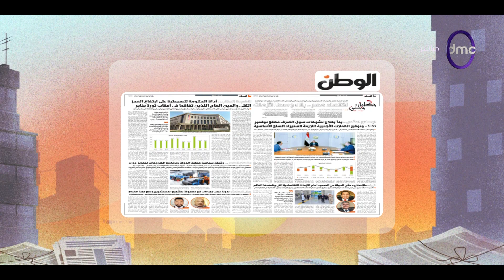8 الصبح - جريدة الوطن.. اقتصاد مصر.. بناء وسط الأزمات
8 الصبح - جريدة الوطن.. اقتصاد مصر.. بناء وسط الأزمات